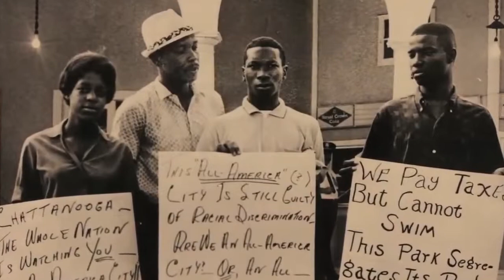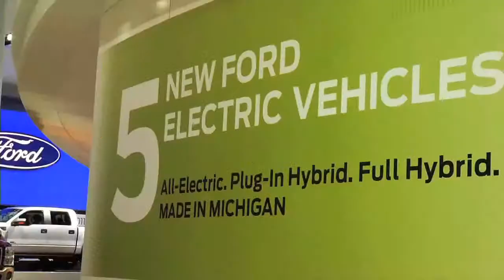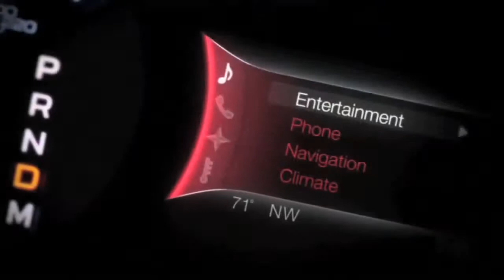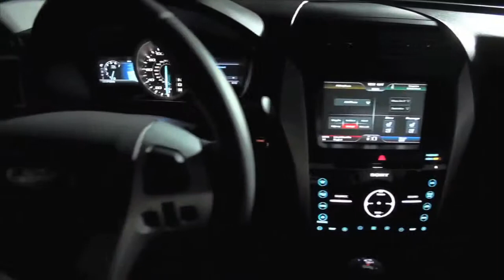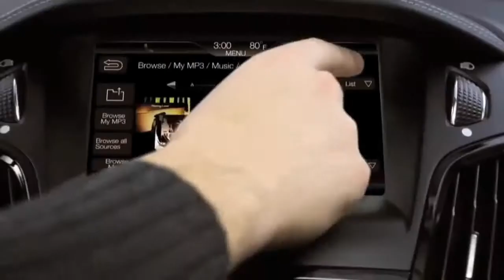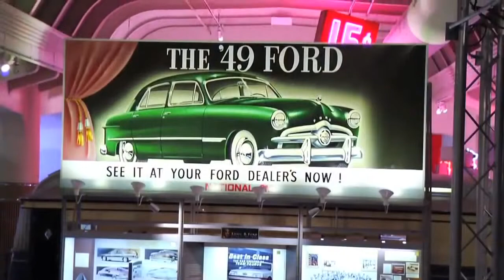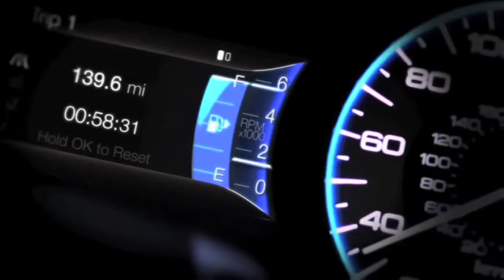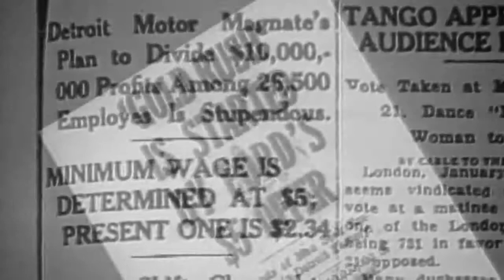Reinventing the Wheels of the World